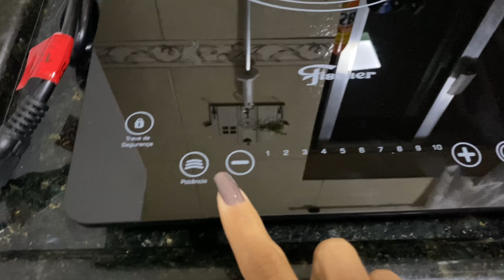Organização/roupas no varal/cooktop novo na cozinha/tapete novo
Olá amores! Como você estão
Quer me enviar algo?
Você que está passando por aqui não deixe de ser escreve no canal.
Obrigado amores ❤️